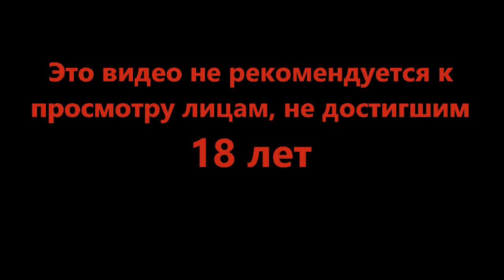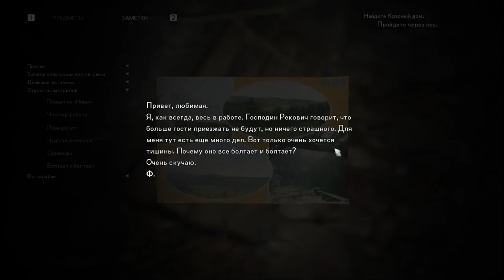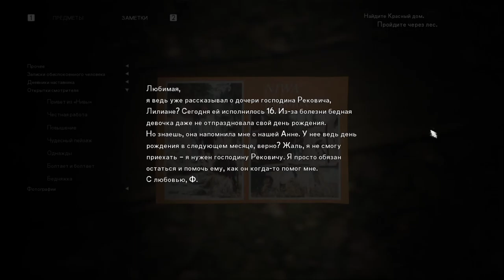Новые знакомства и старые приятели - The Medium #9